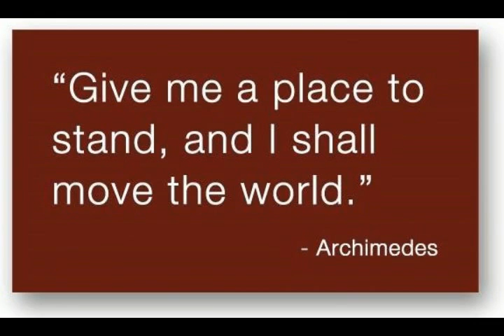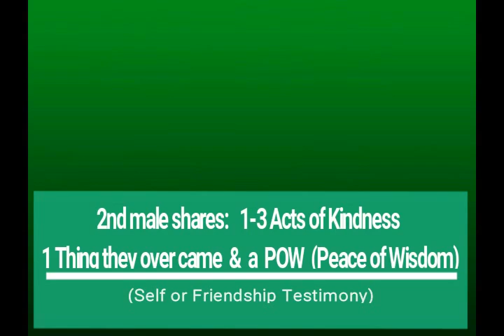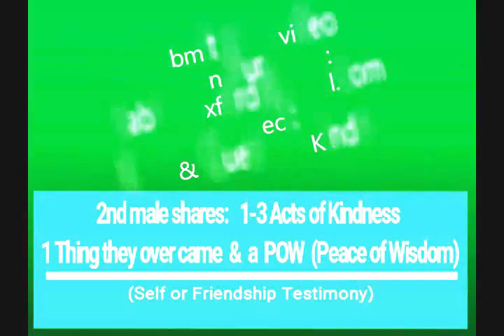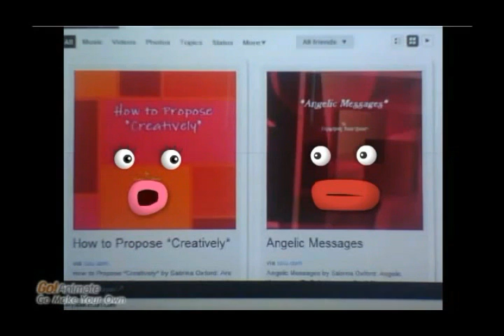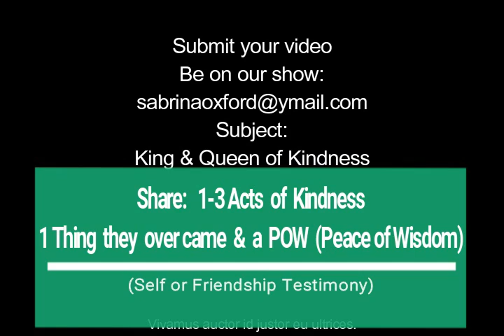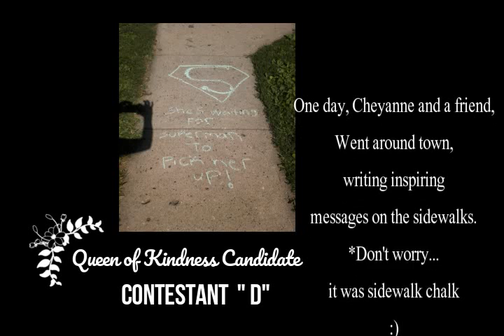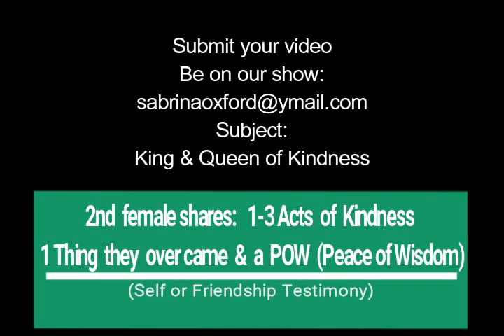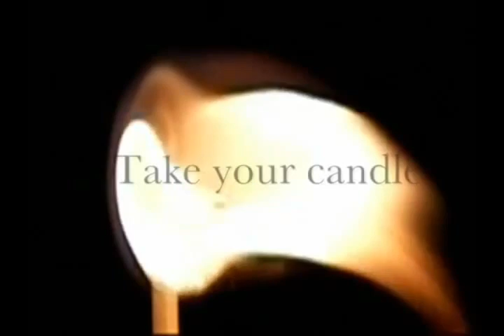Finding The Worthy Channel Presents King and Queen of Kindness May 28th 2020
Now showing on "Finding The Worthy" Internet TV Channel...

Last week we showed our "Pilot" video of how the show would run. This week we work with the videos and photos sent in. Next week we aim to have more videos to choose from. So, Get YOUR Video in ASAP and you may be in an upcoming show to crowning the Queen & King of Kindness across the world. Let us know your greatness, or some of those you know, and the best of the best will receive great rewards back for once. Let's get being Kind.

*Ideally Videos should be around 1-5 minutes long. They should state 3 Acts of Kindness done which made a difference, 1 "Life Story" of something you over came and still stayed kindhearted, & 1 "POW" a reason you, or the one you chose, believe people choose to be kind to others.

**What Started us with this? Well, the Covid-19 has stopped ( proofscholarships.org ) from moving forward; as all our scholarship programs for foster care were social connection based. Now, we have to become creative in raising funds for foster care adults who need this pathway to pay for post-secondary schooling. The more Likes, Viewers, Subscribers the more funds this YouTube channel can earn for both the students. AND the Prizes to the winners of each show.